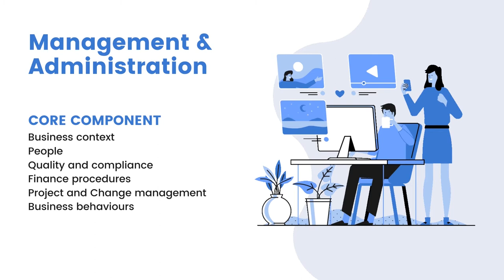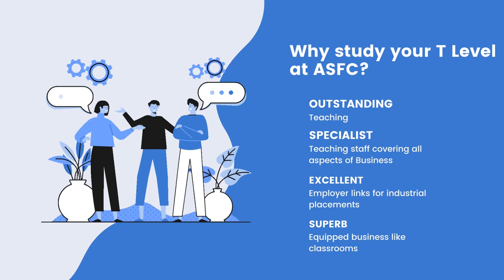Business T Level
Outstanding college (Ofsted, 2020)
Top college in the borough for the fourth year (DfE, 2020)
Ranked in top 25% of colleges nationally over past three years